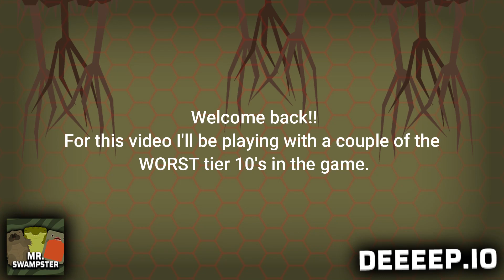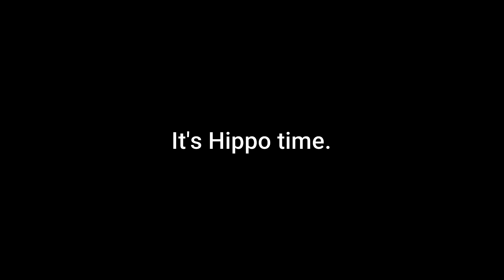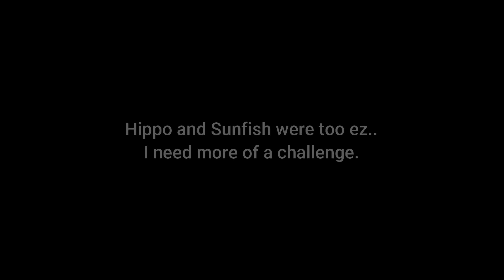PLAYING WITH THE WORST ANIMALS IN THE GAME!! (PART ONE) | Deeeep.io gameplay